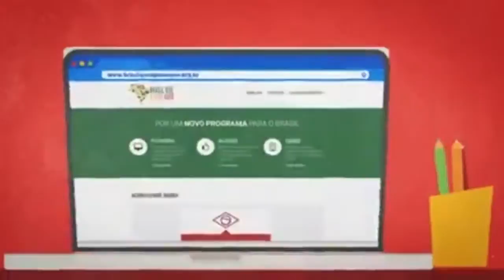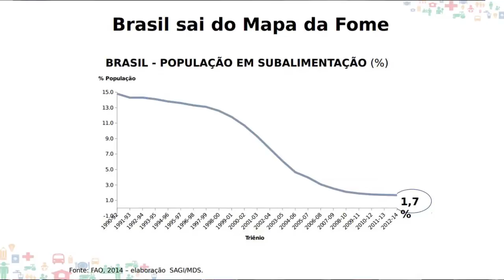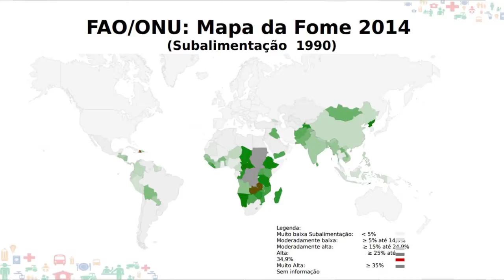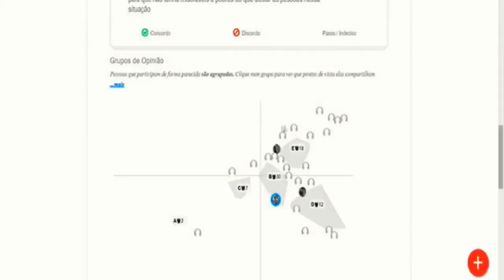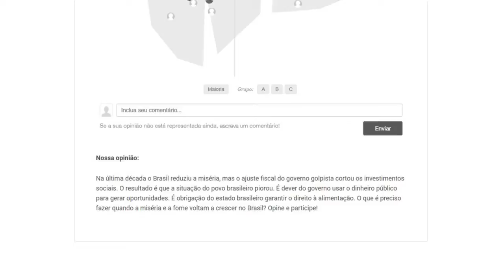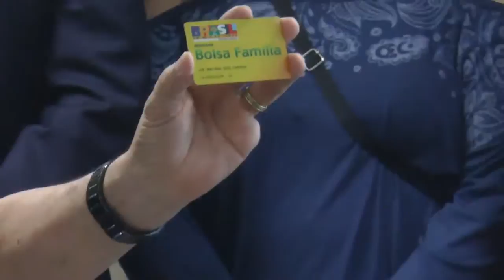Lançamento da plataforma | Brasil Que o Povo Quer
Lançamento da plataforma "Brasil que o povo quer", realizado em São Paulo, dia 21 de setembro de 2017. Com as presenças de Luiz Inácio Lula da Silva, Gleisi Hoffmann, Márcio Porchmann, Tereza Campello, Eduardo Suplicy, artistas, políticos e militantes.